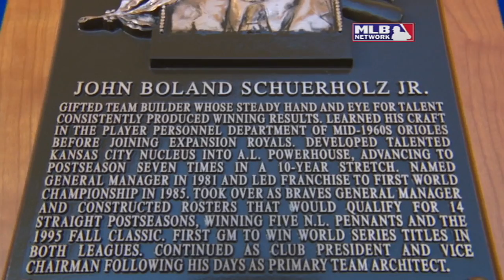John Schuerholz enters the Hall of Fame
John Schuerholz reflects on his career, his obstacles and the many accomplishments over his life